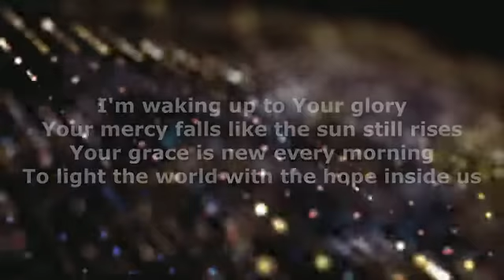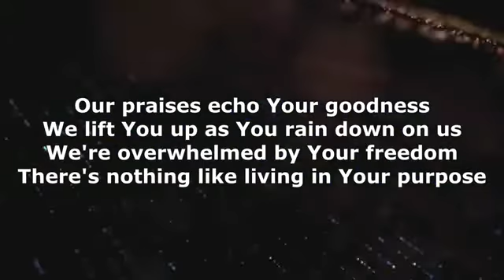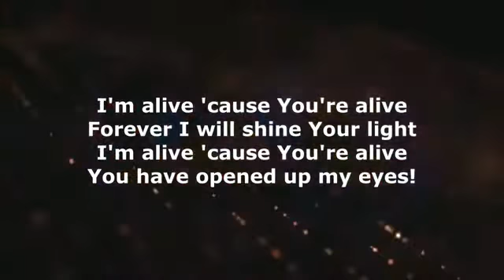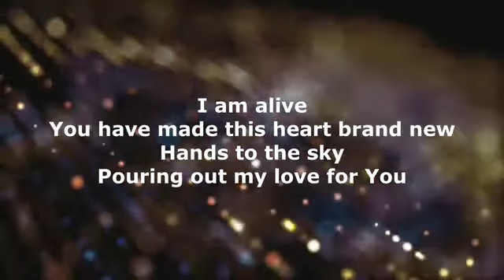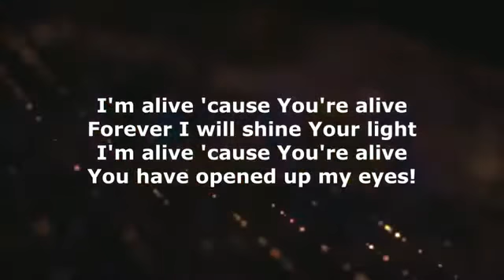Hands to the Sky with Lyrics by Victory Worship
Hands to the Sky by Victory Worship (Lyric Video)
WHOLE SONG:
Bb Fm7 Ab Eb

VERSE 1:
I’m waking up to Your glory
Your mercy falls like the sun still rises
Your grace is new every morning
To light the world with the hope inside us

PRE-CHORUS:
I hear the sound of
A roarin’ anthem
Burning with Your love
Let every voice sing
Let every part of me
Speak of all You’ve done

CHORUS:
I am alive
You have made this heart brand new
Hands to the sky
Pouring out my love for You

VERSE 2
Our praises echo Your goodness
We lift you up as You rain down on us
We’re overwhelmed by Your freedom
There’s nothing like living in Your purpose

BRIDGE:
I’m alive ‘cause You’re alive
Forever I will shine Your light
You have opened up my eyes